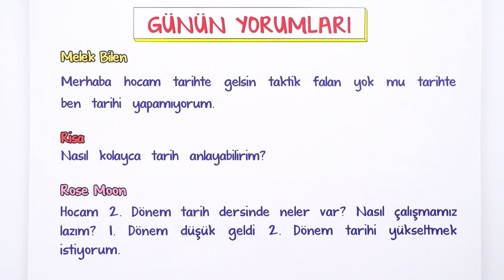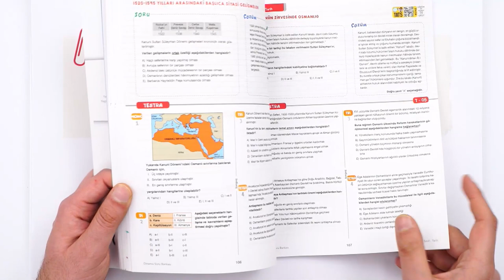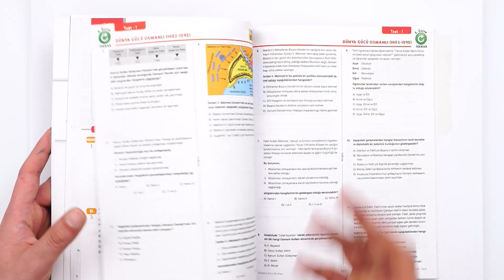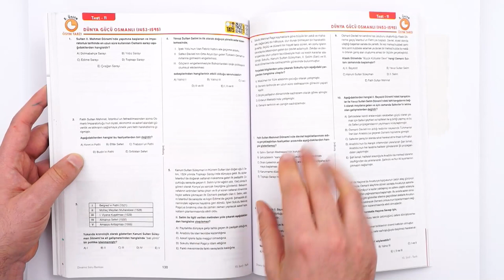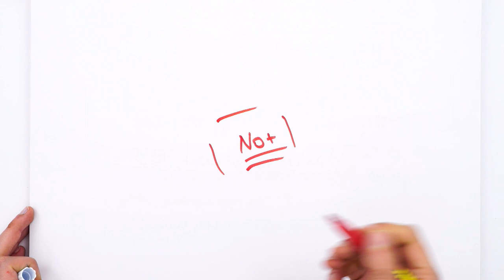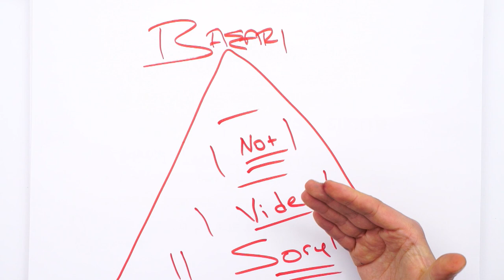2. Dönemde Tarih Dersine Nasıl Çalışmalıyım? 🧐📚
2. dönem Tarih dersinde hangi konular var? Notlarını nasıl yükseltirsin? Tarih dersinin taktikleri nelerdir? İşte cevabı 👉